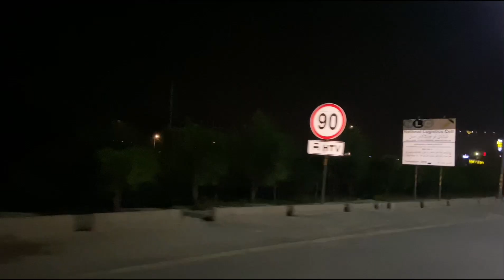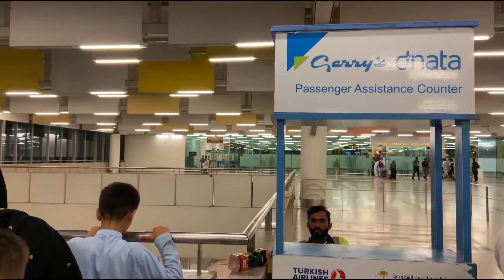Vlog 174 | Mamu is Going Back | Emotional Moments